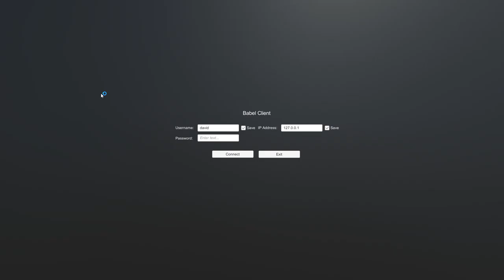Babel v0.09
Different entities, bug fixes, better client/server synchronization, better TCP/UDP processing, boss fights and AI, better validation of clients.